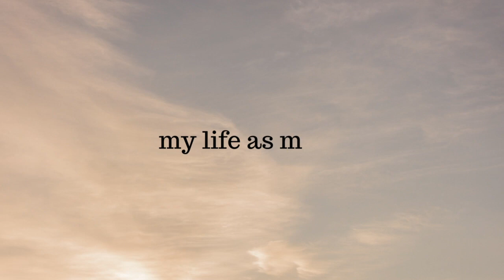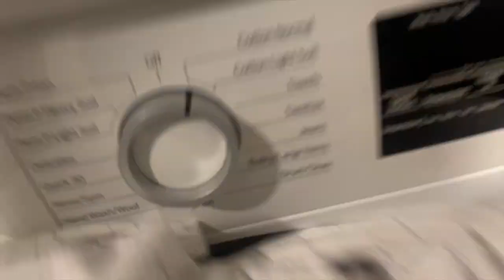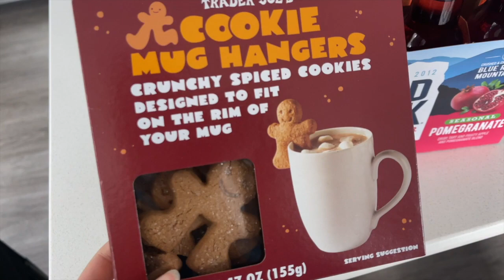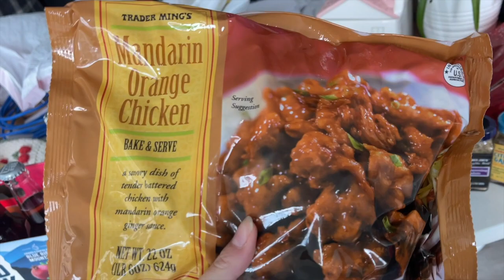WASHINGTON DC EMPTY APARTMENT TOUR, TRADER JOES HAUL, & CHRISTMAS DECORATING | 2022 Vlogmas Day 10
We are so excited to be upgrading our apartment now that we know we will be living in DC for awhile! Here is our empty apartment tour, a Trader Joe's Haul, and some decorating for Christmas!

If you are a brand or influencer who would like to work with me, please email me at with the subject "YouTube Collab - My Life As Macy" or fill out the "Contact" form on my website roostingintheredwoods.com